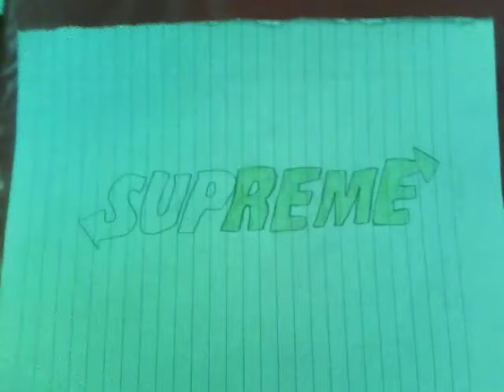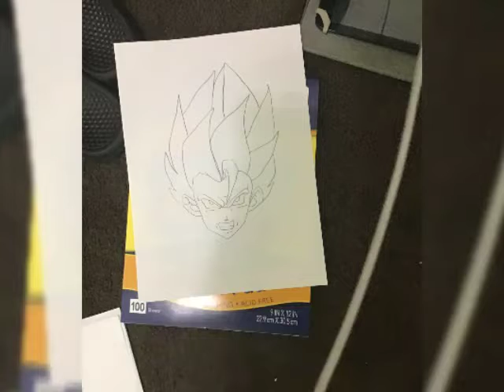Samuel - SAFE NIGHTS (OFFICIAL AUDIO)